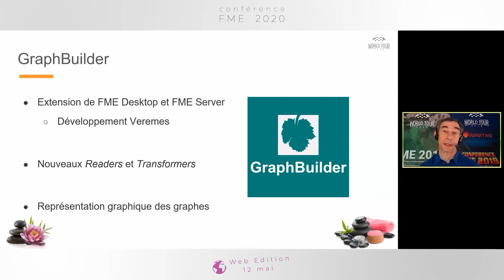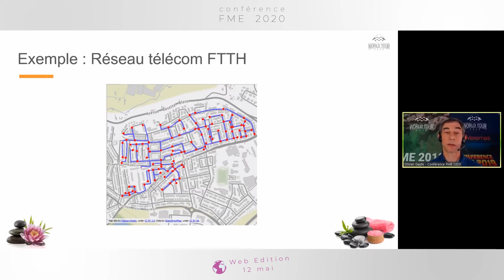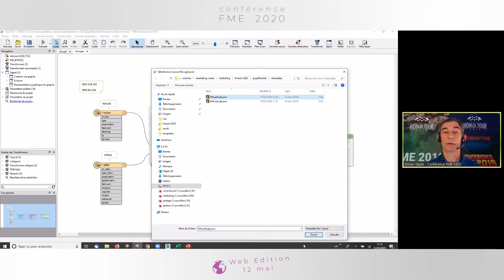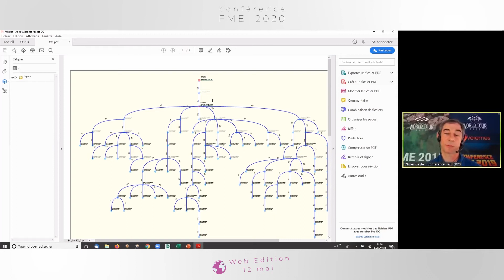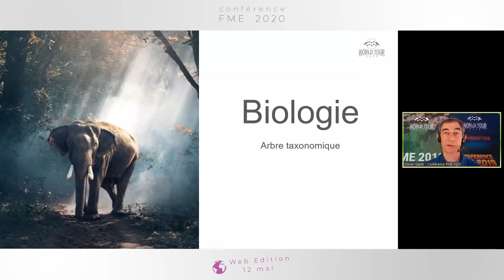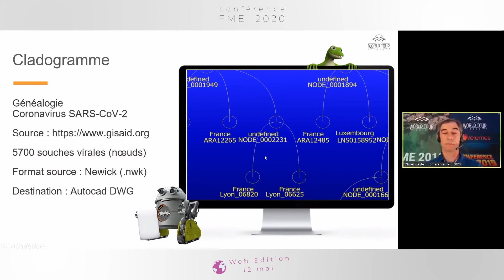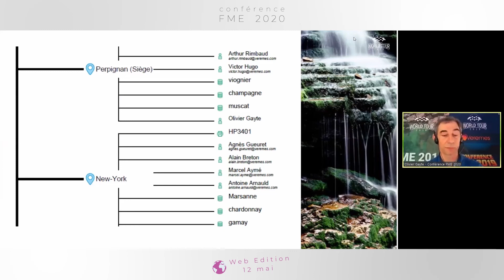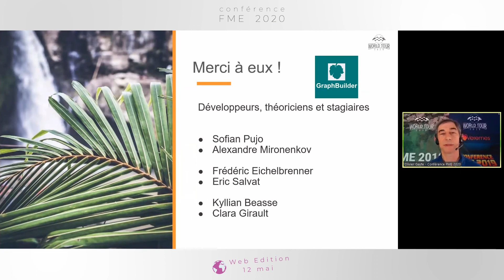GraphBuilder le monde des graphes dans FME (Conférence FME 2020 - FME World Tour 2020)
Présentation d'Olivier Gayte (Veremes) dans le cadre de la Conférence FME 2020 enregistrée le 12 mai 2020.